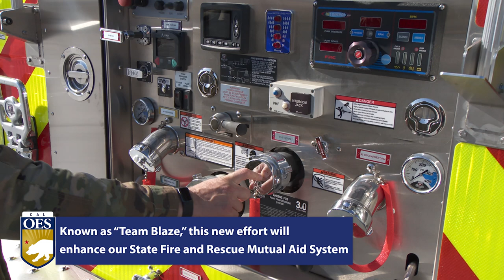OES/CMD Engine Transfer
Cal OES is continuing to add additional resources to the California Fire and Rescue Mutual Aid System to help protect California against wildfires and other disasters. Cal OES is providing the California Military Department with the nation's first firefighting Strike Team.